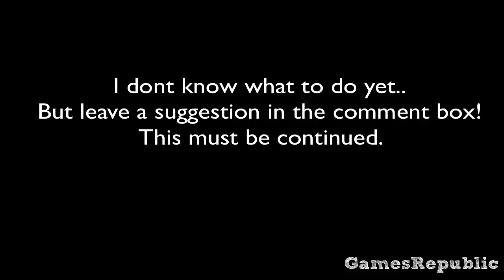Minecraft Alpha - What the hell..?